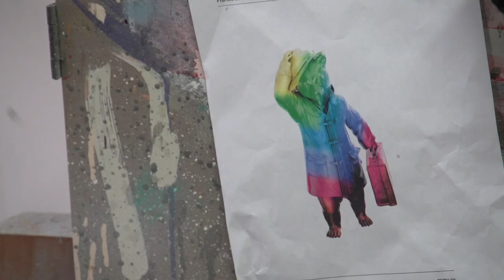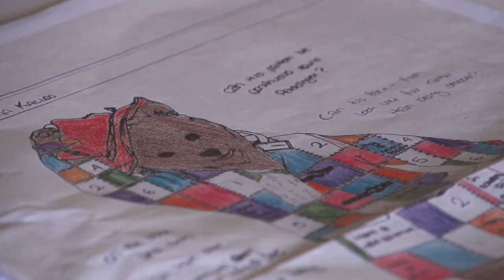The Paddington Trail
Our favourite bear is coming to the silver screen in the UK on 28 November. To mark his cinematic debut Studio Canal, the NSPCC and Visit London are bringing a Paddington Trail to London during November and December 2014, with 50 statues of Paddington Bear decorated by artists and celebrities.

The life size statues, at three foot six inches tall, will be auctioned later in the year to raise money for NSPCC, a charity whose work involves protecting vulnerable children and making them safe.

Follow the trail and see how many you can spot in Paddington. Marmalade sandwiches at the ready!